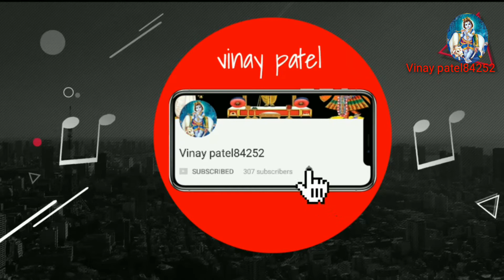03_GAGRIYA MAT FOD KANAYAYA halari ras Rasik bhai ( Vinay patel84252)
વૈષ્ણવો આ ચેનલ તમારી છે આ ચેનલ મા
નવવિલાસ રાસ મનોરથો વધાઈ કિર્તન
હોળી ના રસિયા ઢાઢી લીલા દાનલીલા
જોગીલીલા બાવાની કથા બાવાના વચનામુત શીબિરો વજયાત્રા પરિક્રમા
વગેરે પુષ્ટિમાર્ગ નુ અલોકિક નુ વિવિધ
મુકાશે એનીજ આ ચેનલ છે
નોધ:- આ ચેનલમા પુષ્ટિમાર્ગનુ મુકાશે બીજુ કાઈ મુકાશે નહી